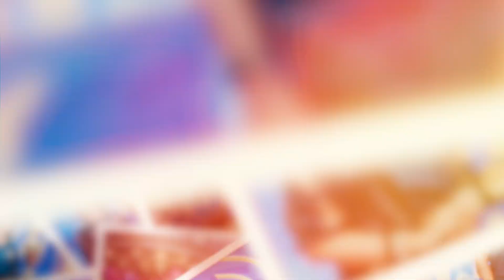Happy birthday to you Boss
🎊 រីករាយថ្ងៃកំណើតឯកឧត្តម ស សុខា  រដ្ឋលេខាធិការ​ក្រ​សួង​អប់រំ យុវជន និងកីឡា និង​ជា​ស្ថា​ប​និក​ក្លិប​កីឡា​បាល់​ទាត់ វិសាខា 🎂💙🐎

🙏 ក្នុងឱកាសដ៏វិសេសវិសាលនេះ តាងនាម​គ្រួសារ​បាល់ទាត់ វិសាខា សូម​គោរព​ជូន​ពរ​ឯកឧត្តម ប្រ​កប​ដោយ​សុខ​ភាព​ល្អ​បរិបូរណ៍ កម្លាំង​មាំមួន បញ្ញា​ឈ្លាសវៃ អាយុ​យឺន​យូរ និង​សម្រេច​បាន​ជោគ​ជ័យ​គ្រប់​ភារ​កិច្ច និង​បន្ដ​បេស​ក​កម្ម​ដ៏​ថ្លៃថ្លា​ក្នុង​ការ​ចូល​រួម​កសាង និង​អភិ​វឌ្ឍន៍​ប្រ​ទេស​ជាតិ​ឲ្យ​កាន់​តែ​រីក​ចម្រើន​បន្ថែម​ទៀត  ។ សូម​គោរព​ជូន​ពរ​ឯកឧត្តម និង​លោក​ជំទាវ ព្រមទាំងបុត្រា-បុត្រី សូមប្រកបតែនឹងពុទ្ធពរទាំង ៤ប្រការគឺ អាយុ វណ្ណៈ សុខៈ ពលៈ កុំបីឃ្លៀងឃ្លាតឡើយ 😍

Prince Bank
Forward sportswear
Troryorng
HBF
Gunner
Jin Bie
YueTai
BronX
Power Clean
The place gym